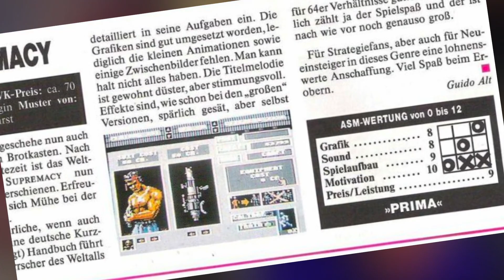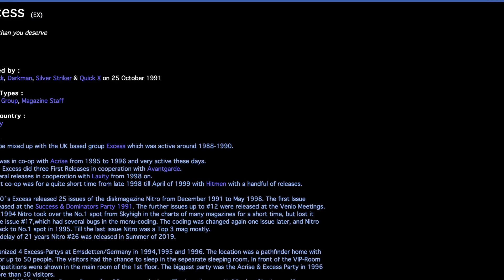Supremacy 30th Anniversary Edition by Excess (C64, 2021) | Project Preview [ENG]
30 Years Of EXCESS - 30 Years of SUPREMACY! Let's celebrate together!
↓↓↓ Please drop down for a detailed description and more information ↓↓↓

Today I would like to introduce you to a project that I invest a lot of time in at the moment, that I have my heart set on and that now has become much bigger than I imagined it could be when I had the idea.

The game „Supremacy“ was released in the summer of 1991 for the C64. It is a rather complex real-time strategy game in space, where you have the task to bring a galaxy of either 8, 16 or 32 planets under your control and to drive an aggressive opponent out of the system.

"Supremacy" was a very high class commercial production for the C64, but due to its late release date it never got the attention it deserved.

Let’s be honest: you know the epic music by Jeroen Tel, but you don’t know the game, right?
But I can tell you: you’re really missing out on a very cool game!

The game was originally released for 16-bit computers such as the Commodore Amiga and Atari ST, and it is truly amazing how the programmers managed to squeeze the whole actual game into the Amiga's little brother.

All gameplay features are present. What had to be saved on were graphics and sound effects. As the game was also to be marketed for the important UK market, it had to be designed to be tape-friendly, so multiload was a no-go.

„Supremacy" is a great game on the Amiga and one of my all-time favourite games on the Commodore 64. But I always secretly dreamt that the game could be a bit better on the C64.

This is where the group Excess, which I recently joined, comes into play. After Excess had already released massively improved versions of classics like "Turbo Out Run" or "Speedball 2", I proposed Supremacy as such a project.

Initially, I had only suggested a few small improvements. For example, some small graphics for soldiers' weaponry were missing, and I wondered if the intro of the Amiga version could be brought to life on the C64 in some way.

From then on, the project picked up speed very quickly. The team around the game has grown very big in the meantime. Mike aka Knight Rider takes over the programming and implementation of new features.

zscs (Zsolt) pixelated many detailed animations, Almighty God (Domingo) reworked all the screens of the game and actually brought the Amiga intro to the C64, giving the little sequence not only the special C64 but also his very own touch.

I myself extracted graphics and sounds from the Amiga version as source material for the others to work with.

STE’86 gave us a fantastic new title screen inspired by the Amiga title and the games’ packaging. And who knows... maybe even the end sequences get some cool treatment!

"Supremacy" is a point-and-click game. Playing this with a Joystick can be a pain, so full mouse support is now included and it plays absolutlely comfortable, the keyboard is only needed when you want to name a ship or planet.

A lot has already been done, but the to-do list is not quite finished yet. Everyone involved is having great fun with this project and is highly motivated to bring "Supremacy" on the Commodore 64 as close as possible to its 16-bit counterpart, for example with digitised voice output. Antonio Savona is going to help us on this.

Toggle from Padua is recreating the in game jingles of the Amiga version for us.

And of course we are adding some helpful trainers that will come handy if you want to learn the game mechanics the fast way.

"Supremacy" will come as an EasyFlash release and will make extensive use of its advantages, instant loading, lots of memory and saving game states directly to the cartridge. But of course the game will also be playable from the known extra hardware like the 1541 Ultimate, Kung Fu Flash or the Ultimate 64.

With this game we would like to celebrate two anniversaries at once: Excess celebrates its 30th anniversary in 2021, and Supremacy was also released for the C64 30 years ago in the summer of 1991.

Let’s celebrate together! Coming soon to a C64 near you :)

Thank you for your constructive comments! Thumbs up and subscriptions are highly appreciated!